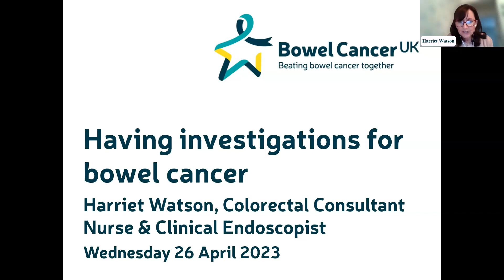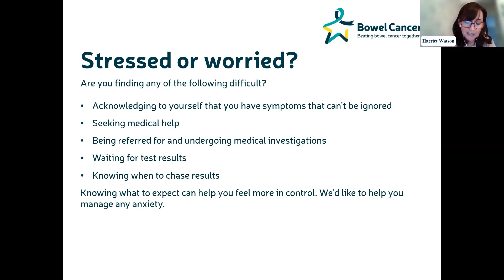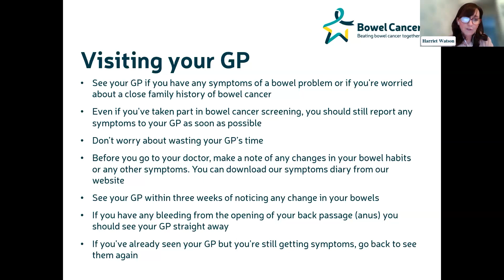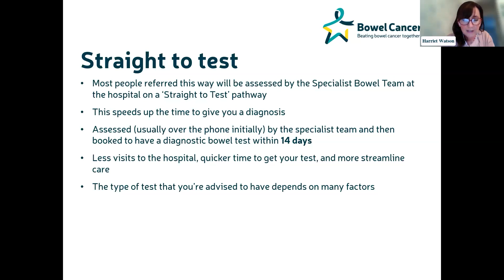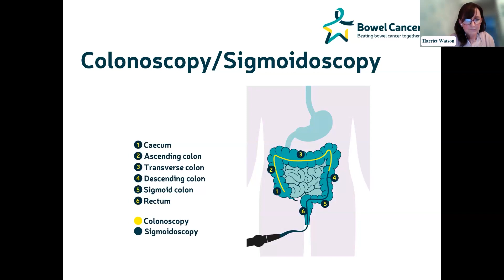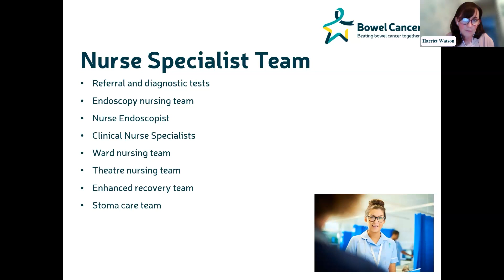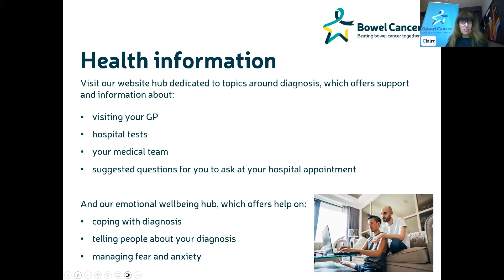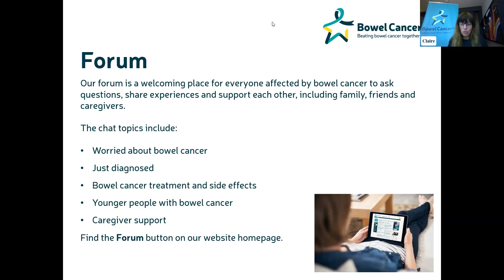Having investigations for bowel cancer | Online support event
We know that being referred for medical investigations and waiting for test results can be stressful and worrying. Knowing what to expect can help you feel more in control.

Our information event explained what to expect if you visit your GP with symptoms, what tests you might have if you're referred to hospital, the different health professionals you might meet and their role in your care, as well as the next steps following the outcome of your results.

Our online support events help people living with bowel cancer across the UK to learn more about their condition and to connect with others who’ve been through something similar.

Explore the link below to find an upcoming event, or catch-up with some of our past events on-demand